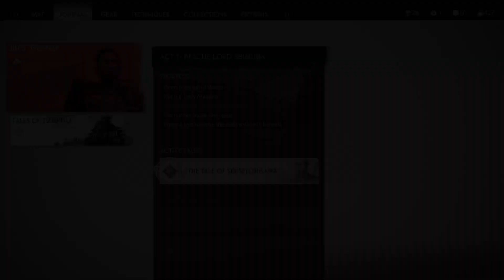Where did she go? | Ghost of Tsushima